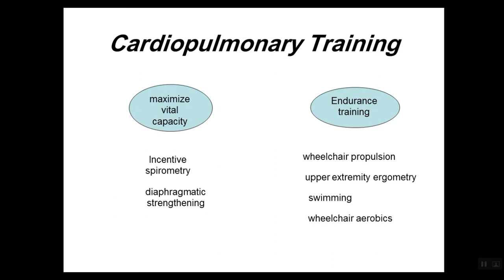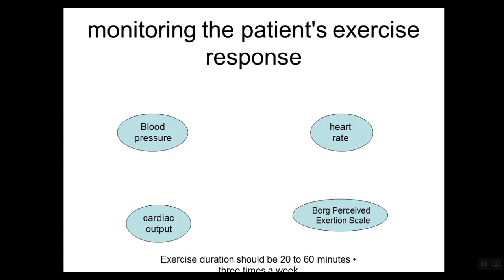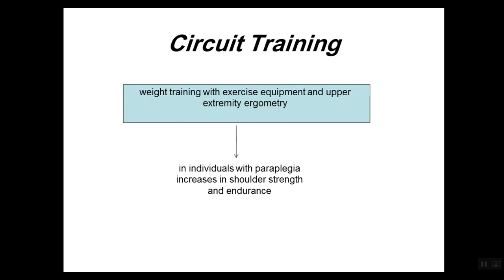Power mobility and Cardiopulmonary training 1